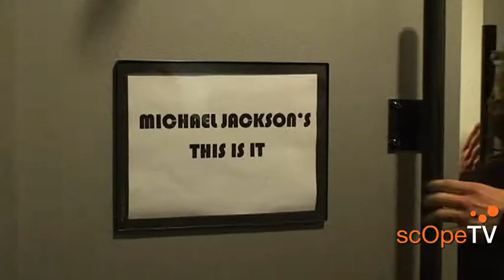This Is It : Michael Jackson's not dead